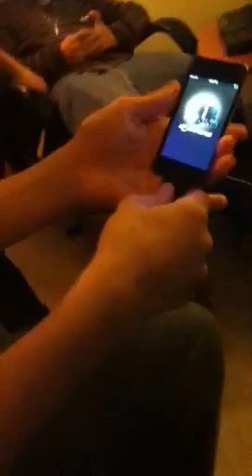Nephew party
Lol